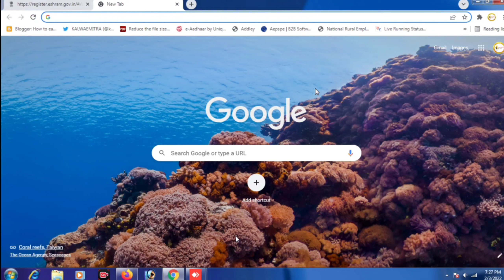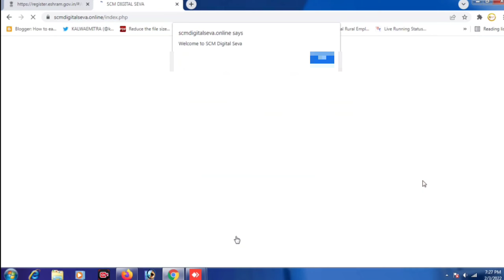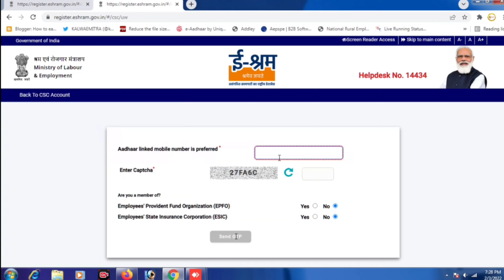E-Shram Card Banane Ke Liye Id Kaise Banaye || ई श्रम कार्ड बनाने की आईडी ले मात्र 2 मिनट में फ्री🤑🤑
दोस्तों इस विडियो में आपको ई श्रम कार्ड बनाने वाली आई डी के बारे में बताया गया है की आप कैसे बिलकुल फ्री में बिना CSC के E-Shram Card Banna सकते है वो भी बिलकुल फ्री में सिर्फ दो मिनट में अगर आपको विडियो अच्छा लग्गा तो channel ko Subscribe जरुर करे और अन्य जानकारी के लिए कमेन्ट कर सकते है
Subscribe Our Youtube Channel For Latest Jobs Updates And Amazing Facts And Most Amazing Facts News Or How To Make Fact videos Guide, Youtube Help Guide And We made So helpful Videos For Students And Employes.So Please Subscribe Our Youtube Channel.